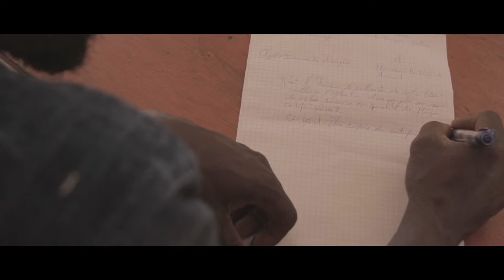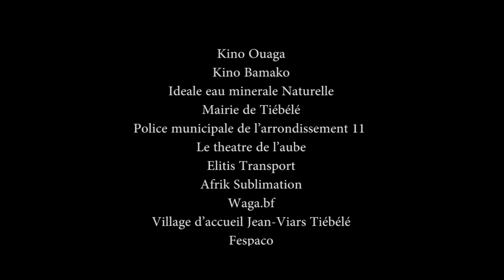Kassoum corrige Les fautes